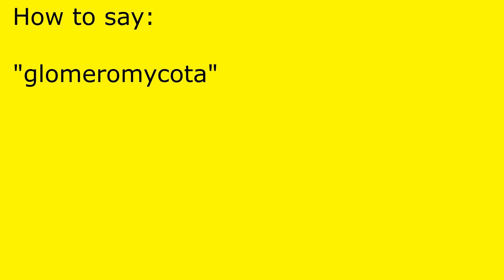How to pronounce glomeromycota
glomeromycota pronunciation.